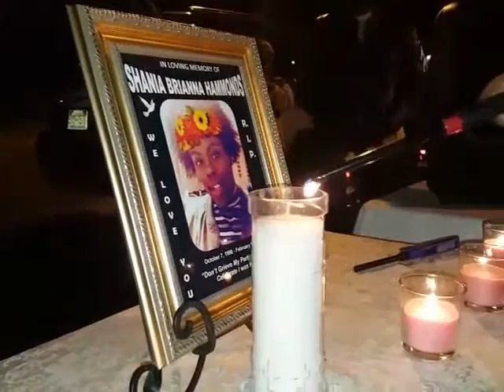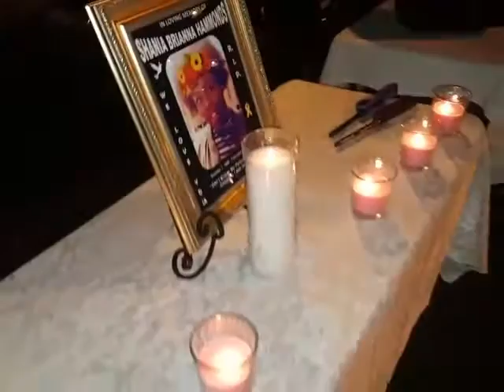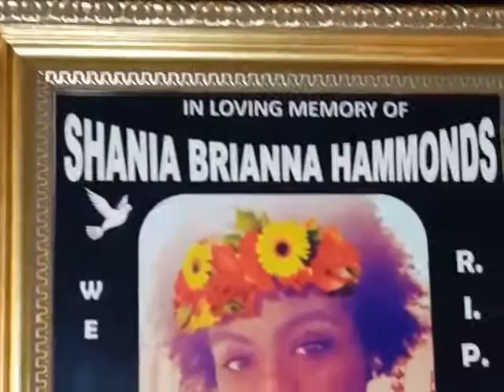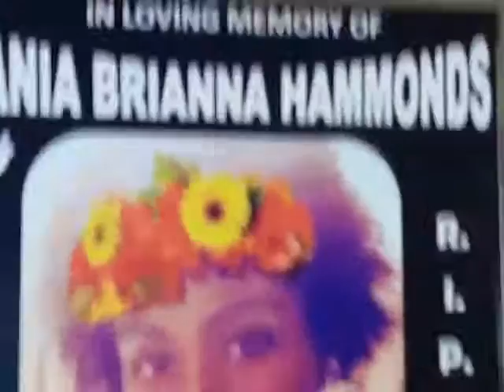SHANIA HAMMONDS ANGEL CLASS 2017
Lighting of the Candles